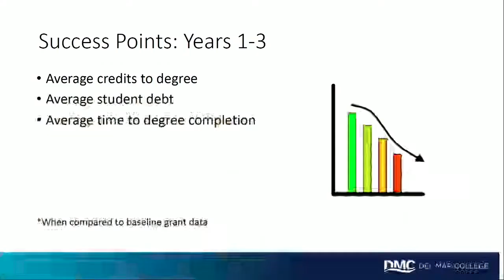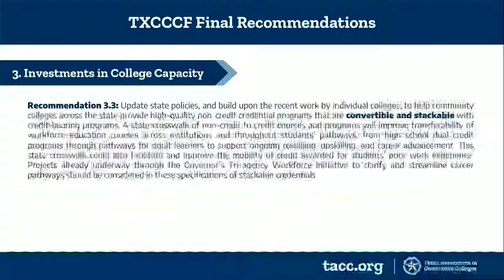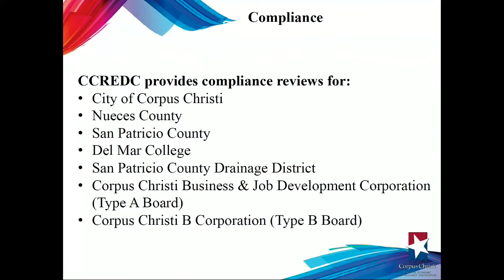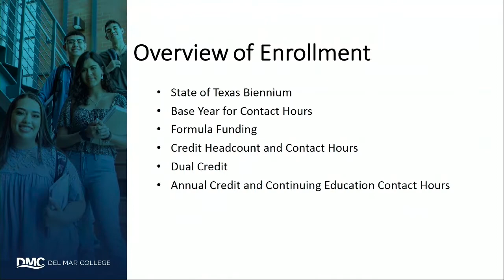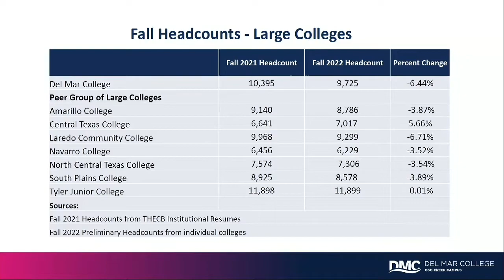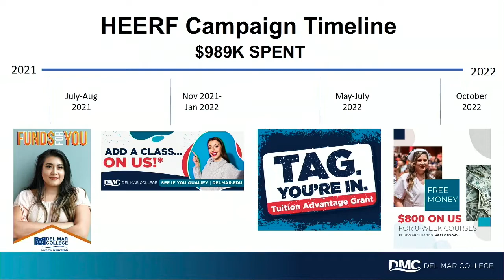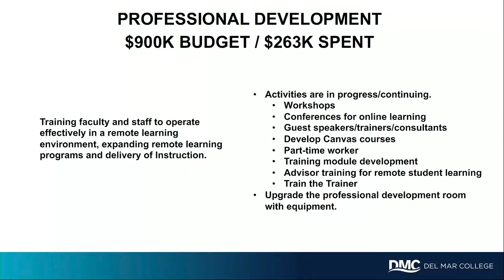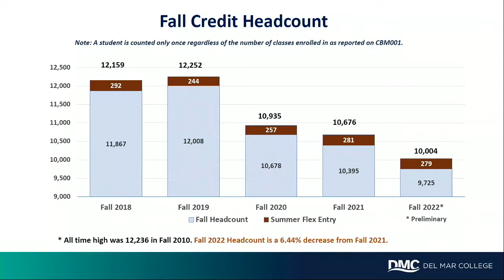DMC Board of Regents Regular Meeting (11-8-2022)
Regular Meeting of the Del Mar College Board of Regents for Tuesday November 8, 2022